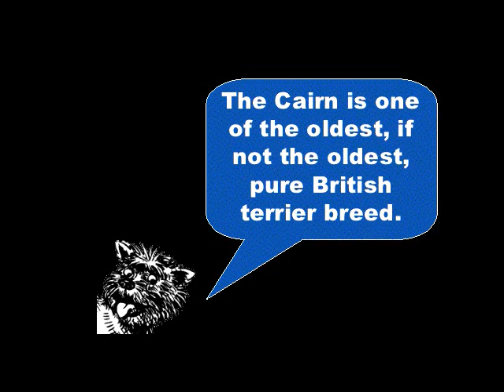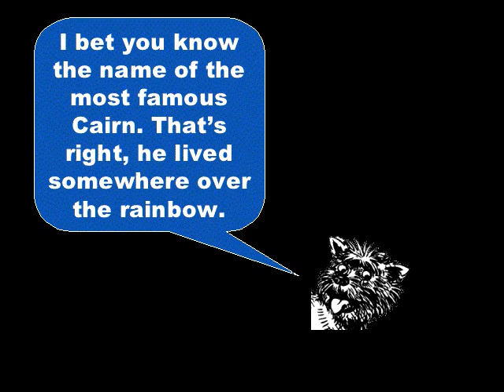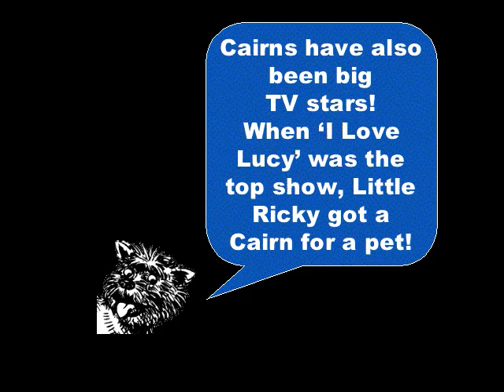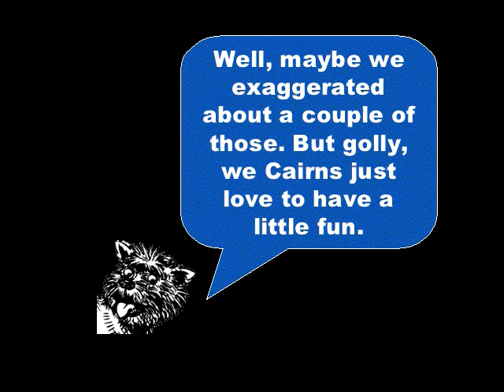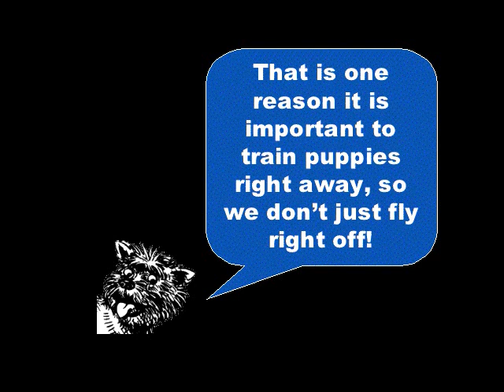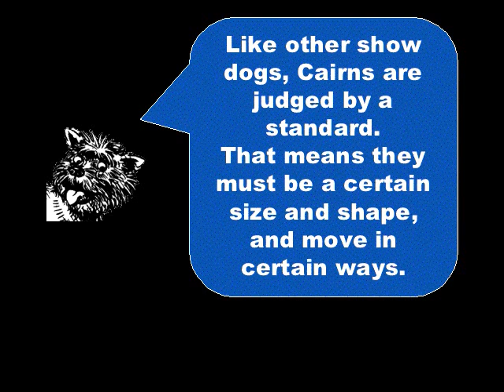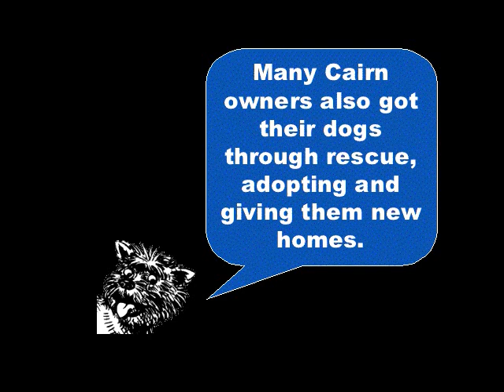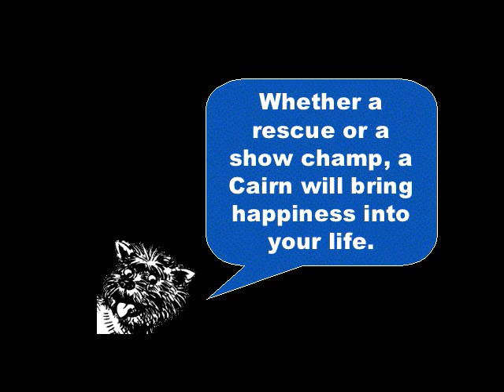What's so special about the Cairn Terrier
Very cute video from Cairnterrier.net !